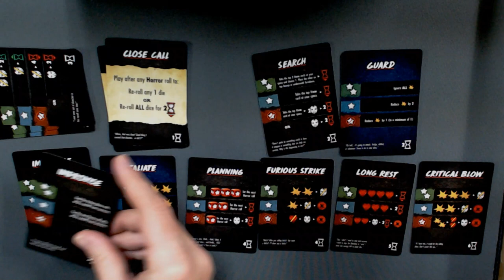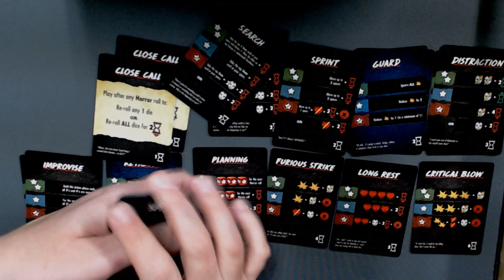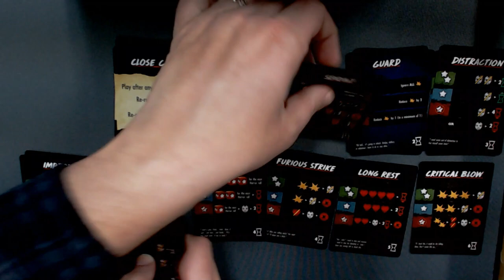Final Girl – Hans vs Laurie in Camp Happy Trails – session and tutorial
Hello Family!

Final Girl is finally on my channel in it's full glory! As much as I loved my Killer Lore video (be sure to go watch that after you're done with this one), THIS is a full play through of the game. Normally I like doing a How to Play video, but being that there are so many out there, and I just want to just into the game, I will be doing a light tutorial in the beginning, slowing walking through round 1 and explain things as I go along. Then for the rest of the game, it's Killer versus Final Girl.

For this match up, seeing as it's my first on camera and I'm somewhat teaching the game, I went with a basic match up of Hans the Butcher vs Laurie in Camp Happy Trails. All three are found in the same Feature Film and is the recommended match-up for first time players. Let me know what you think, enjoy!

All Sound Effect from Pixabay

Find Final Girl Sets, Extras and MORE!
Final Girl Core Box (MUST HAVE TO PLAY)
Final Girl Camp Happy Trails
Fianl Girl Series 1 Play Mat

Join the growing HGD Family!

We're family forever, gaming together.

Fun Whistle Cartoons Uplifting Playful Game Music - by REDproductions from Pixabay
Positive Cartoon Loop - by SergeQuadrado from Pixabay

Chapters:
Intro - 0:00
What to expect/Killer Lore – 0:30
The match up! - 1:31
Victim/Killer/Final Girl set-up – 2:36
The Event – 4:29
The Item Deck – 5:33
Killer Power set up – 7:20
Terror Deck set up – 8:10
Health/Horror Level/Time set up – 9:06
Action Card tableau – 10:27
Cards in Hand/End Goal – 11:08
Round 1/Tutorial Round – 12:48
Round 2 – 17:56
Round 3 – 22:13
Round 4 – 27:00
Round 5 – 31:03
Round 6 – 35:12
Round 7 – 39:33
Round 8 – 43:42
Round 9 – 46:35
Round 10 – 50:17
Final Thoughts – 52:43
Outro – 53:59